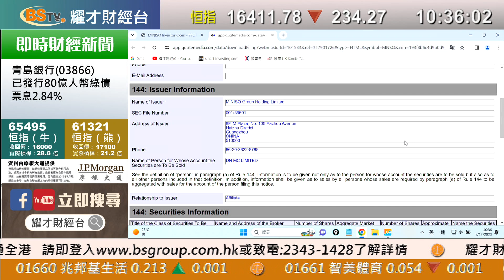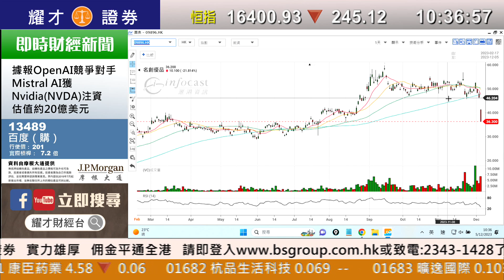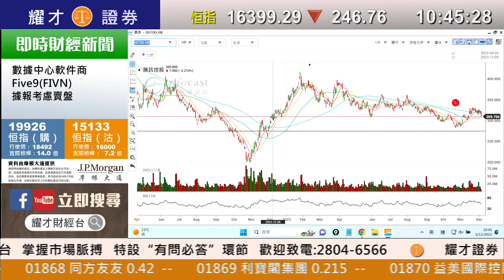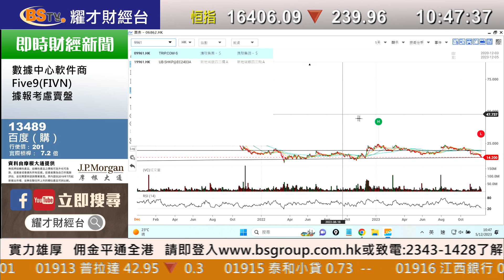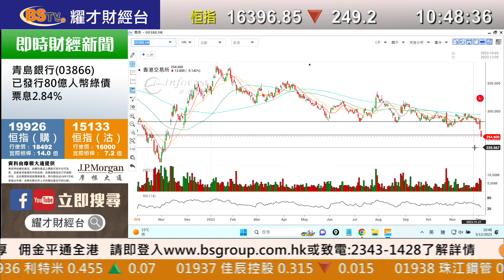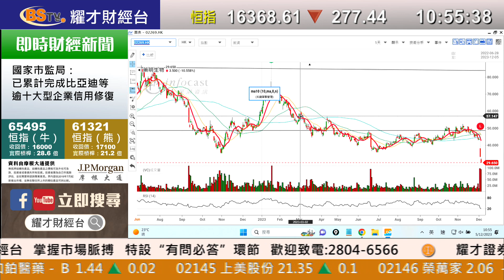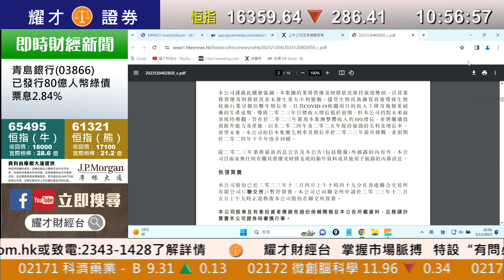耀才財經台 《即市攻略》名創優品遭減持 股價急跌 林芷彤 植耀輝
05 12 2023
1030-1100 即市攻略－名創優品遭減持 股價急跌

00:00 即市攻略／港交所（388）
02:40 名創優品（9896）／中遠海運（517）
07:50 留現金／貓眼娛樂（1896）
09:04 大市／友邦（1299）／騰訊（700）
17:03 A股差／新秀麗（1910）
18:40 新鴻基（16）
19:50 港交所（388）
21:08 騰訊（700）／好倉定淡倉？
25:15 舜宇（2382）／中移動（941）
26:35 新東方（9901）
27:23 藥明系